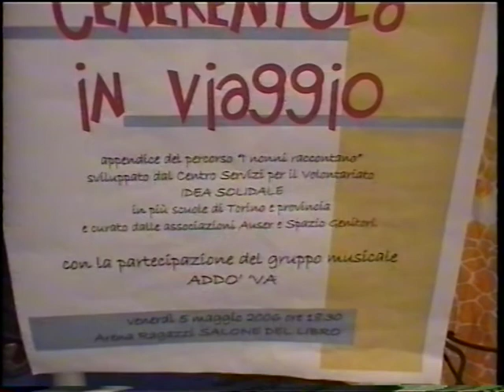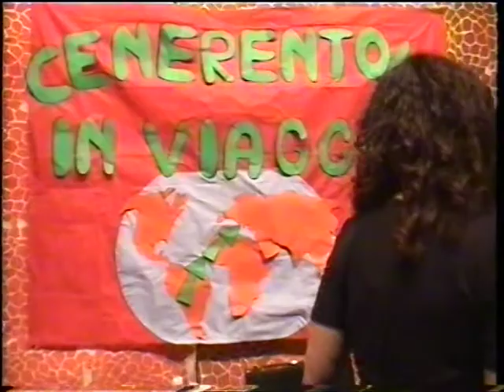Idea Solidale al Salone del Libro 2006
Le attività promosse dal centro durante la kermesse del Lingotto